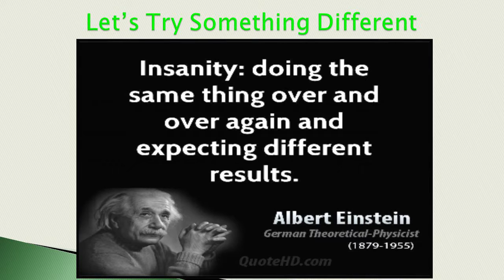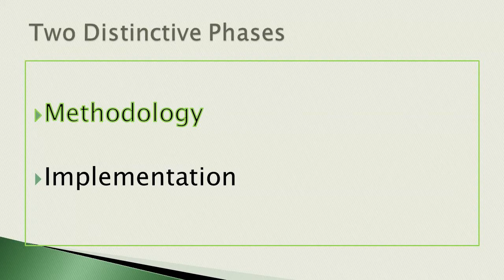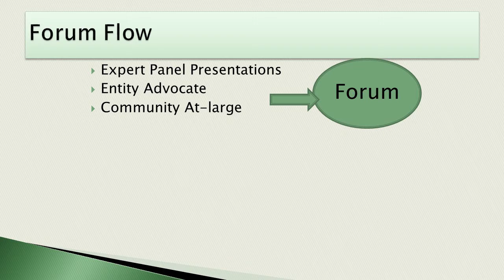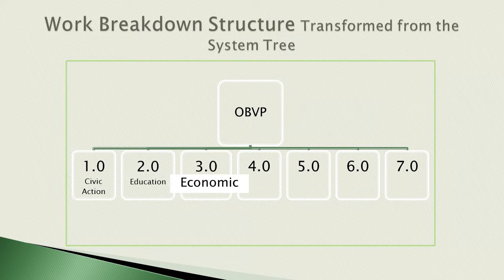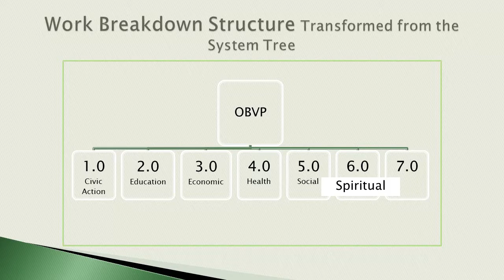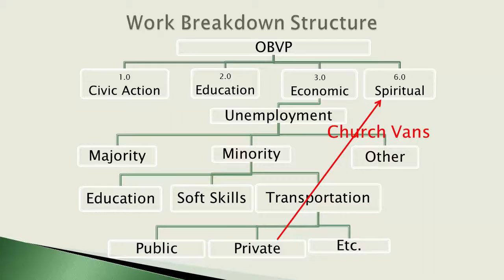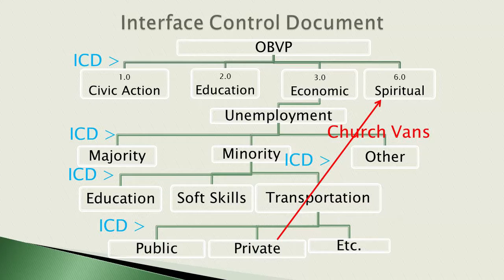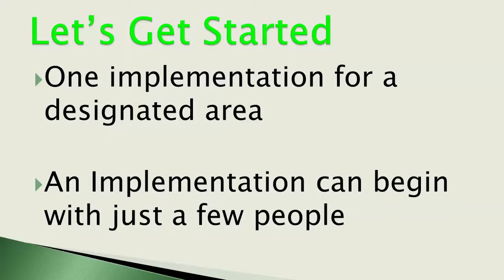How Sciences Build Healthy Communities | Leo Ferguson | TEDxGreenville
What do you get when you mix systems engineering and social science? According to retired systems engineer Leo Ferguson, you get a formula useful in helping communities leverage individual and corporate resources so no one is left behind.

Leo Ferguson has had over 40 years of experience in two distinctive careers. In his first career he held technical positions in industry and corporate America. His second career was as a community and political organizer at various levels.

He started his professional technical career as an engineer then segued into Information Technology (IT). As an engineer he specialized in the design, development and implementation of motion control systems for military applications.

As a community and political organizer he worked for the Democratic National Committee (DNC). His campaigns for the DNC included Walter Mondale (1984) and Bill Clinton (1992). He also worked for the Democratic Congressional Campaign Committee (DCCC) on such campaigns as Matthew McHugh (1990) and Jamie Clarke (1982), both of which were successful.